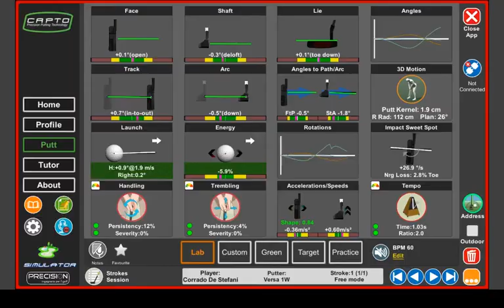Capto software: how to use sounds (beats and wave) and improve tempo